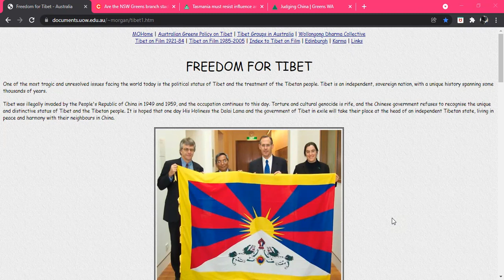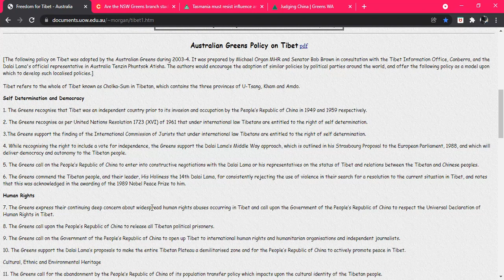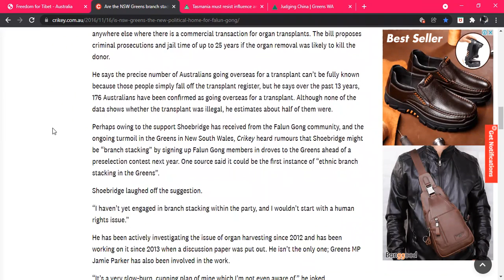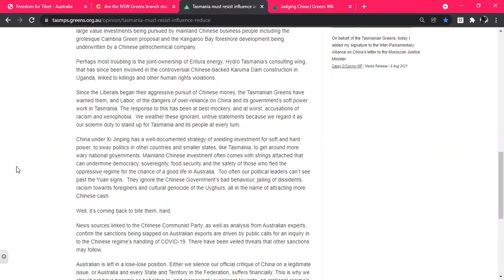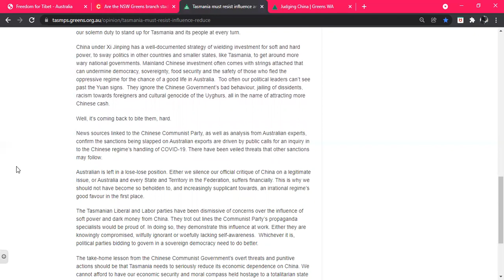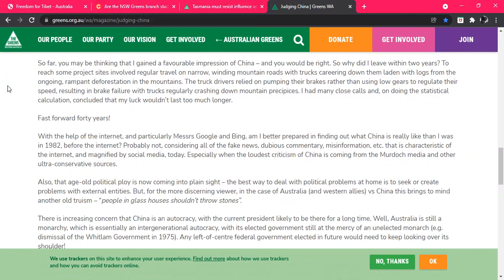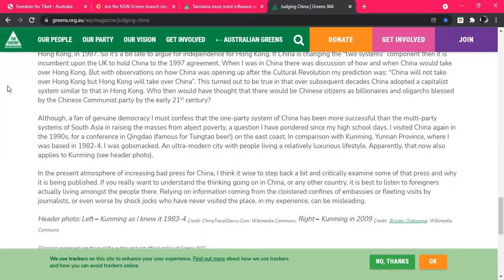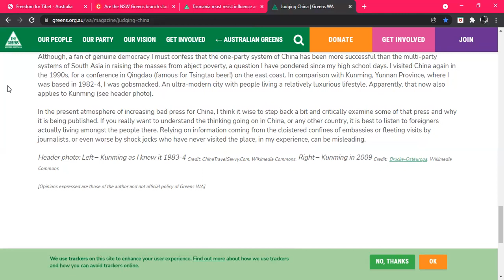Australian Greens - Genuine care for Anti-Racism or another façade?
Links I used:
Script I was working off:
The Australian Greens – A ongoing contradiction politically.
Jenny Liong, member of Greens Party said in 2021, “many of us has continued to suffer through an Increase in anti-Asian racism and distrust. And there are real consequences for this.” - 1:01-1:08
 In which she is 100 percent correct, there very much is real consequences for such actions but as I will go into later the Greens Party as a whole has not helped much in such a dynamic.
“NSW councillors with Chinese heritage have received letters and death threats, reports documenting discrimination in the media, barriers for people working in the public service, increases in racist attack, citizens having their loyalties questioned at senate committees, universities being subject to foreign interference laws, the Australian Human rights Commission being criticised for it’s “Racism it stops with me campaign. And then there is the endless Tieraid of racist crap and so called “jokes” hurled at public figures.” – 1:13-1:41
Again could not agree more, but as I said before I will go more into the contradictions, and that will be with David Shoebridge.
“we’ll no longer be your model migrants, you will not stereotype us as geeks, you will not objectify us as the subject of your exotic fantasies. And we will not shy away from speaking proudly about our cultural heritage, for fear that you will brand us as apologists for the Chinese Communist Party.” – 1:50-2:09
Again, correct and nice take but once more the white elements of the Greens might disagree in other states.
“This cold war rhetoric and the anti-China posturing is dangerous; it serves political aims and fans racism at the expense of the well-considered diplomacy around this country and around the globe. We on the Left have an important role to play in cutting through the propaganda and the anti-Chinese sentiment.” – 2:41-2:59
Well said again but when I show the publications of some of the stuff said, it will show a different image where it actively goes against Chinese Unity.
Let’s now get to the talk of where in the past the Greens as a party violated this, and actively promoted tension. The year is 2005, and a Tibetan separatist publication praised the Australian Greens, more so Michael Organ, Senator Bob Brown and Kerrie Nettle. Those three individuals met with representatives from the Exile Tibetan government in India, and alas the publication followed.
The thing starts with – “[The following policy on Tibet was adopted by the Australian Greens during 2003-4. It was prepared by Michael Organ MHR and Senator Bob Brown in consultation with the Tibet Information Office, Canberra, and the Dalai Lama's official representative in Australia Tenzin Phuntsok Atisha. The authors would encourage the adoption of similar policies by political parties around the world and offer the following policy as a model upon which to develop such localised policies.]”
This uses the people from the Australian Greens as a representative of a greater separatist image.
Notable lines of such is:
1/ “6. The Greens commend the Tibetan people, and their leader, His Holiness the 14th Dalai Lama, for consistently rejecting the use of violence in their search for a resolution to the current situation in Tibet, and notes that this was acknowledged in the awarding of the 1989 Nobel Peace Prize to him.”
2/ “7. The Greens express their continuing deep concern about widespread human rights abuses occurring in Tibet and call upon the Government of the People’s Republic of China to respect the Universal Declaration of Human Rights in Tibet.”
3/ “8. The Greens call upon the People’s Republic of China to release all Tibetan political prisoners.”
4/ “9. The Greens call on the Government of the People’s Republic of China to open up Tibet to international human rights and humanitarian organisations and independent journalists.”\
5/ “14. The Greens urge the Australian Government to appoint a Tibet Coordinator in the Department of Foreign Affairs and Trade to look after issues concerning Tibet and to liaise with the Chinese government and the Dalai Lama or his representatives.”